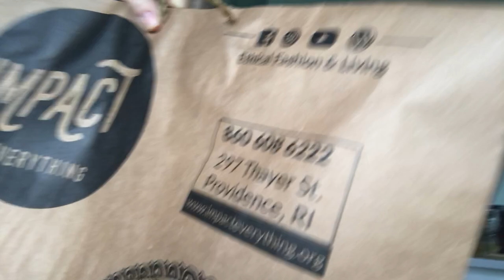BONUS VIDEO: Jen Talks about Toilet Paper!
What do you do about toilet paper when you go zero waste? There are multiple solutions, including family cloth (reusable laundered cloth wipes), or using a small bucket of water, indian-style (lota), or a bidet, or unpackaged unbleached toilet paper. Hear how Jen has chosen to change up her toilet paper use.